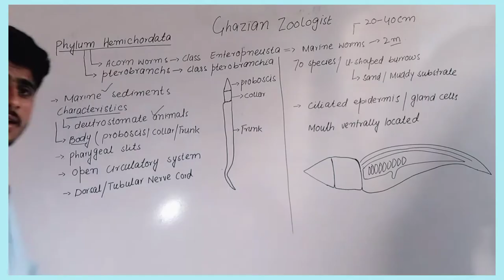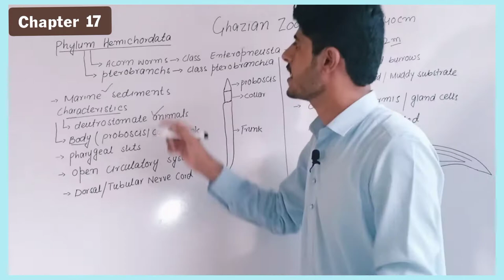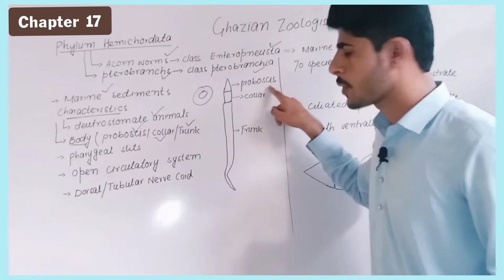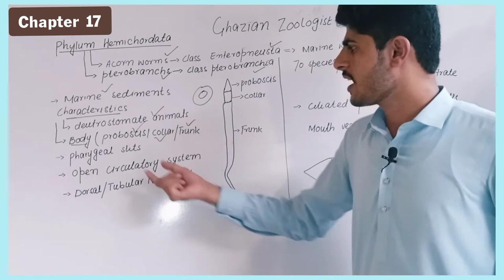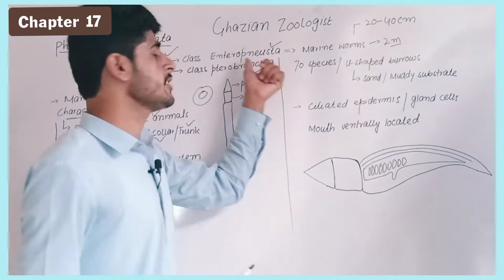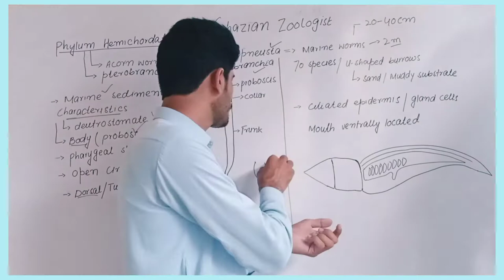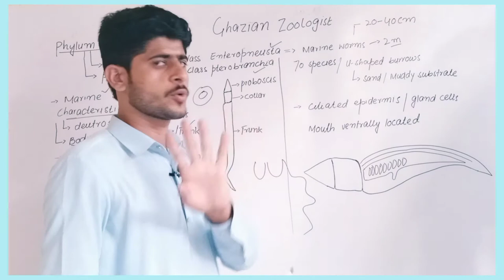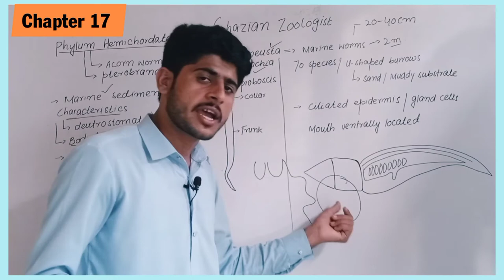Phylum Hemichordata |Class Enteropneusta |Miller And Harley Zoology |in Urdu and Hindi